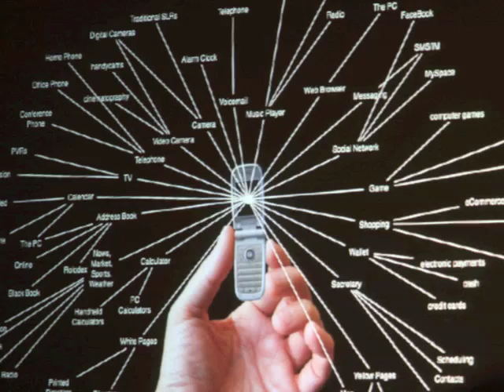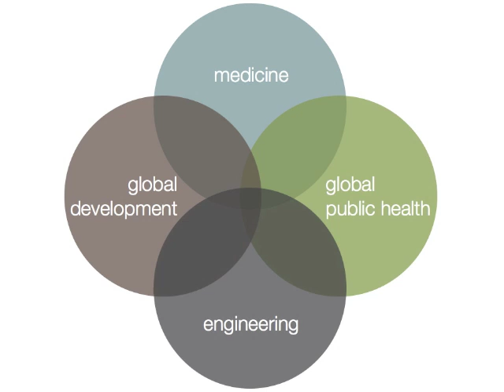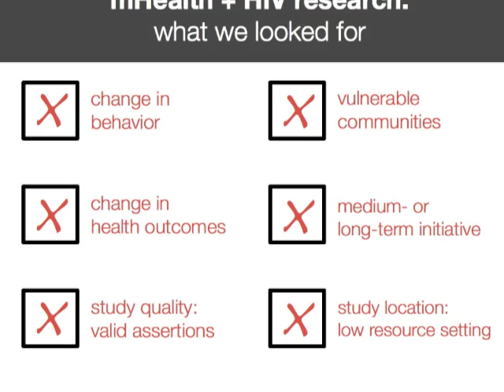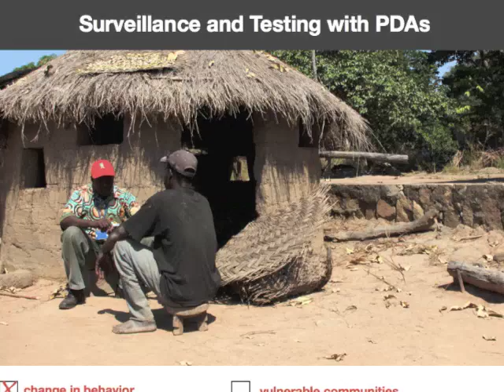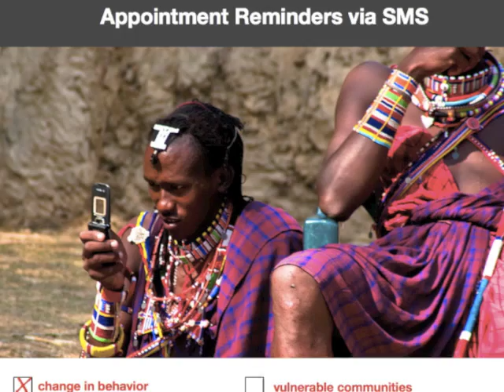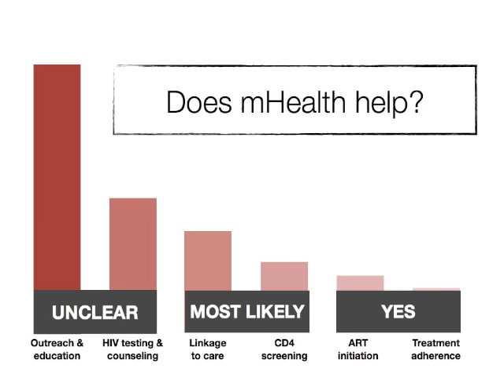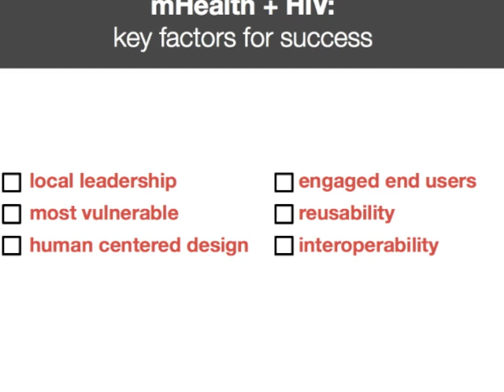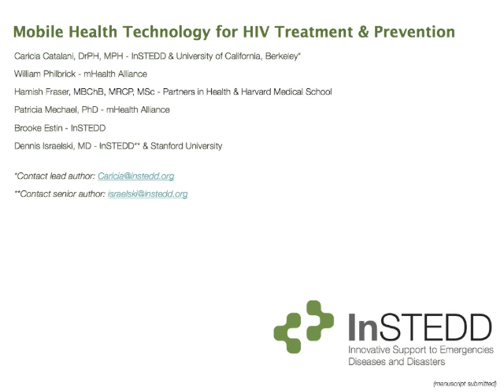mHealth for HIV Treatment & Prevention: International AIDS Conference 2012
To summarize our presentation, we critically assessed scientific evidence from scholarly journals, organizational reports, and other gray literature to determine whether or not mHealth tools were really making a difference in rolling out the scientific advancements of the last 20 years to the people who need it most around the world.